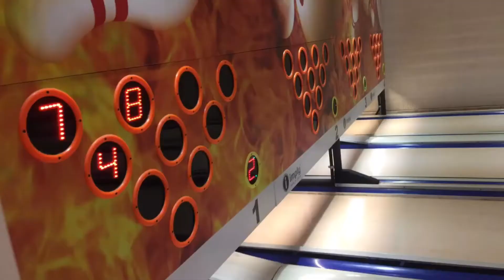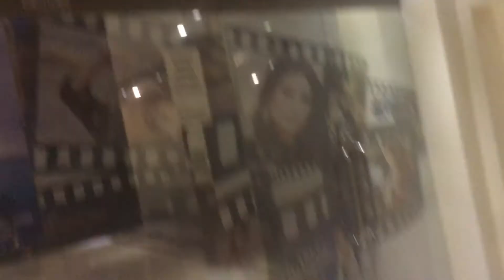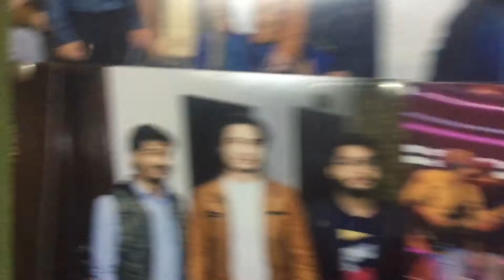Saady fun in the chenab club 😎😎😎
Saady fun

Today Iam going to Chenab club
Iam member not a guest
 supporting me